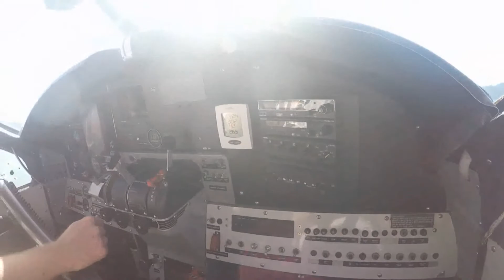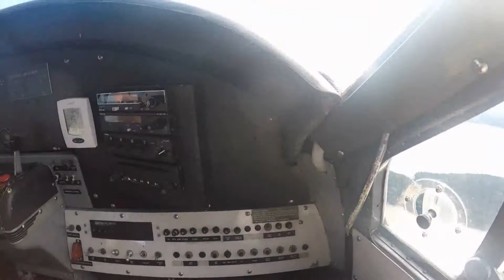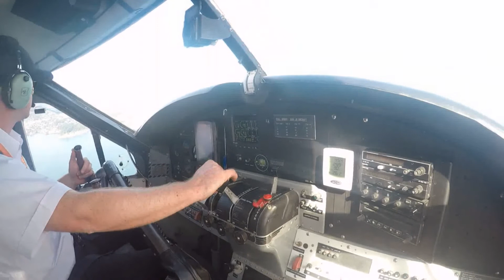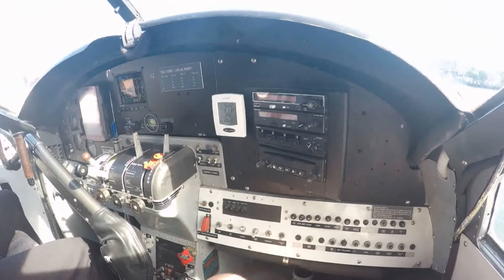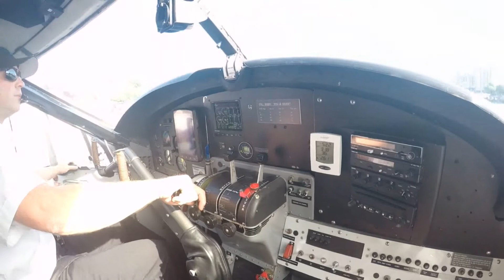The Long Way Home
Normally when I go downtown Vancouver to kill the best part of day (just for something to do), I usually jump on the West Coast Express to go home to Pitt Meadows.  Being in Vancouver today, I was also planning to take the WCE train home (a 50-minute trip), but my pilot son sent me a text suggesting I take a different route today.  A longer trip, but much more scenic and more fun.